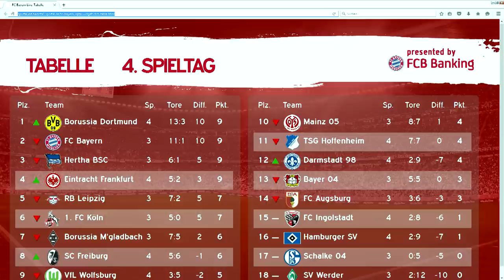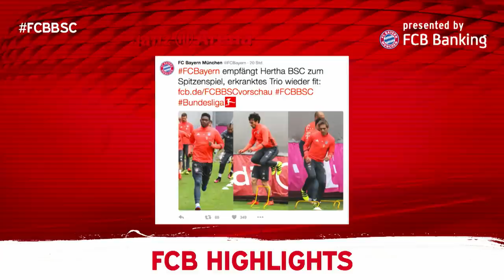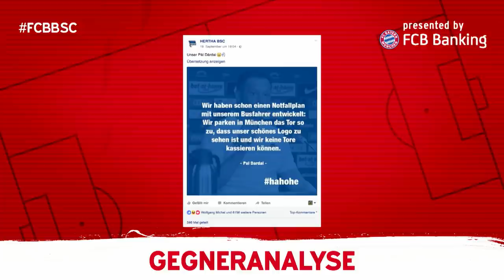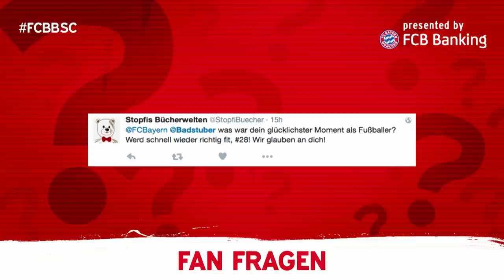ReLive FC Bayern Matchday-Show I Hertha BSC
Die FC Bayern Matchday-Show zum Spiel gegen Hertha BSC mit dem heutigen Gast Holger Badstuber und Teil zwei der Elfer-Challenge.